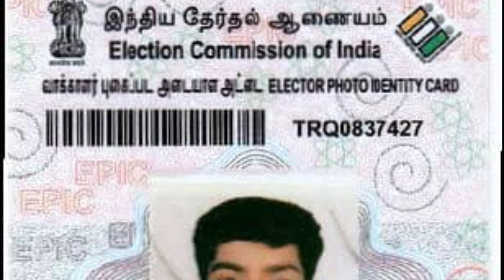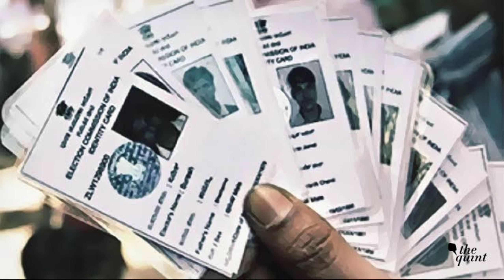voter id card latest update in tamilnadu 2023 | voter id tamil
voter id card latest update in tamilnadu 2023

voter id card latest update voter id card latest update in tamilnadu

voter id new update

voter id new update 2023

voter id new update in tamil pvc voter id tamil

pvc voter id tamil 2023 voter id card tamilnadu